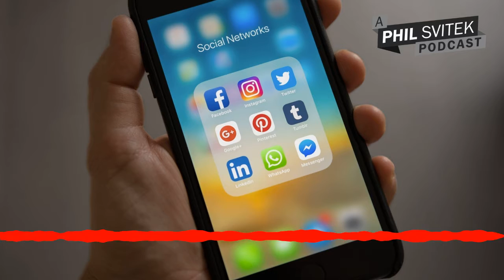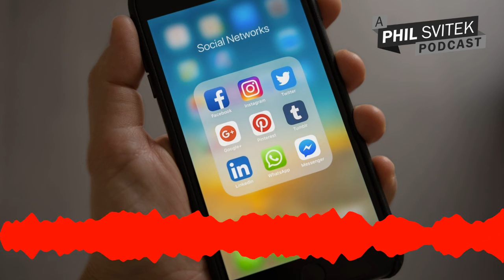Why I'm Posting More Content - 12/28/2019: A Phil Svitek Vlog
For all those links, or to get everything in one simple place, Hope you enjoy what I'm doing! And if there's anything you'd like to see me touch upon, comment or hit me up on social media.